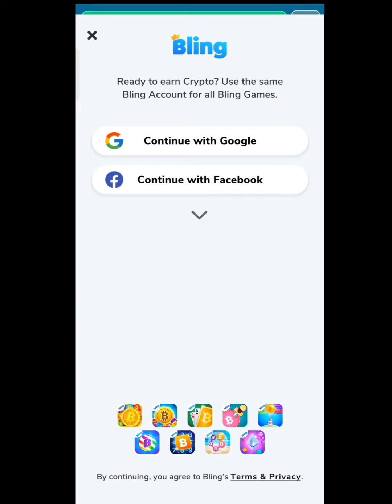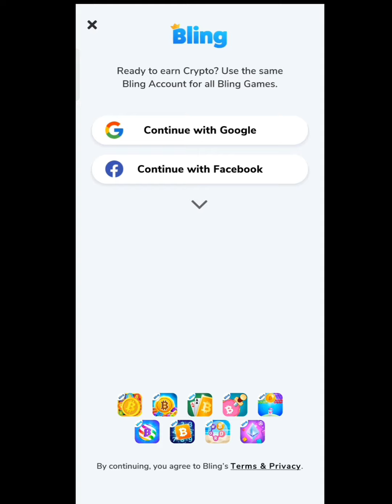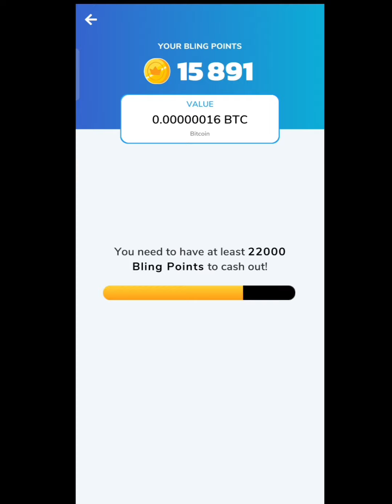Register Karte hi Pehla Redeem Milega | New Self Earning App 2022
In this video i told about a new self earning app where you can play simple games to earn free bitcoin or ethereum.

⚫ Queries solved -
1. new self earning app 2022 today
2. play to earn crypto
3. new ethereum earning app 2022
4. ethereum blast review
5. new bitcoin earning app 2022
6. ethereum blast game earn money